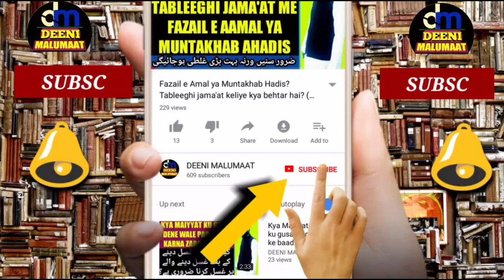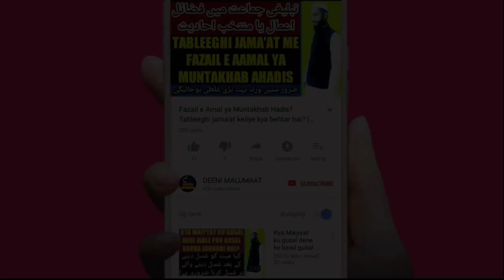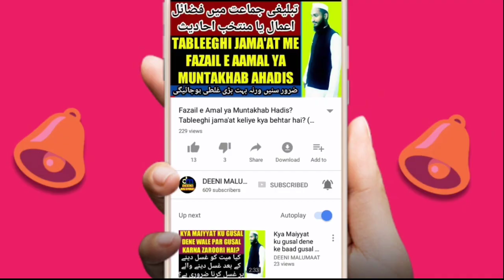Haiz ki halat mein nikah karna kaisa hai | Haiz nifas me shadi karna | Napaki mahwari me nikah shadi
Ladki agar napaki ki halat me ho yani haiz nifas wali aurat se shadi yani mahwari ki halat me ladki ka nikah hoga ya nahi kya haiz ki halat mein nikah hoga? Haiz ki halat mein shadi karna kaisa hai